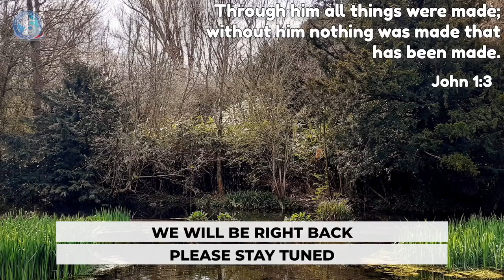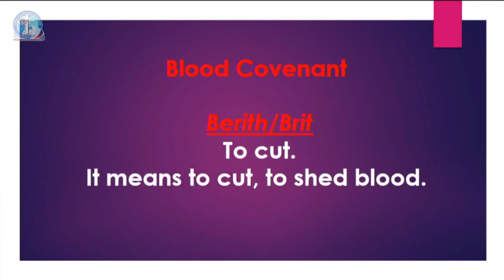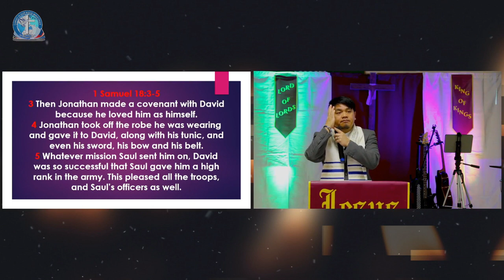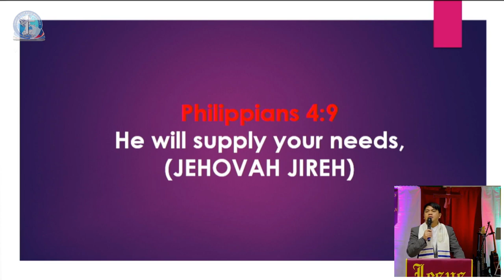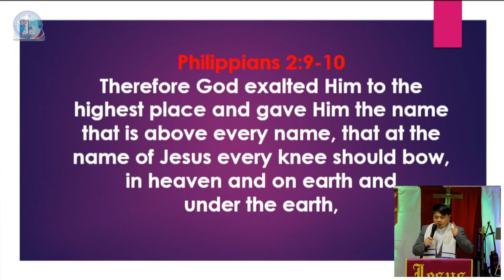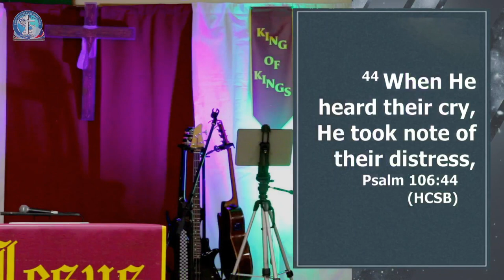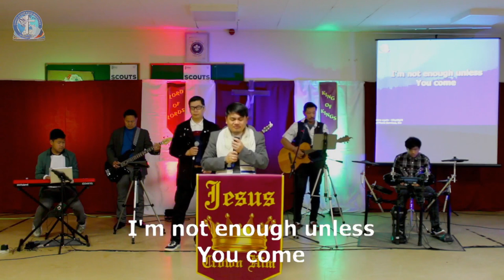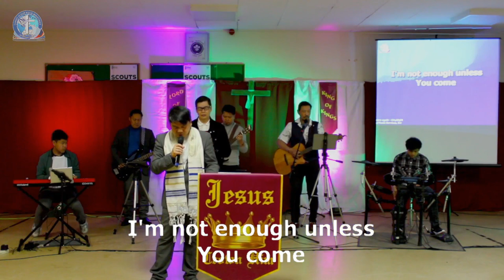CioRChurch/ Covenant // Pastor Hector Del-Ong (01_05_2022)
HERE AGAIN
*Song Leader: Lester Coronel
*Authors: Christopher Joel Brown